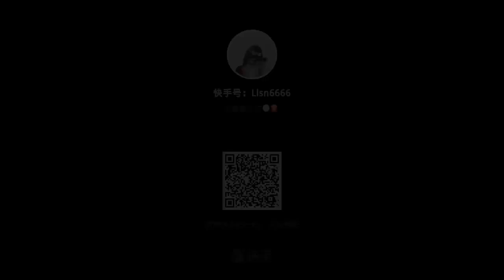Çok Rahatlatıcı Slime Videoları #216 (2020)